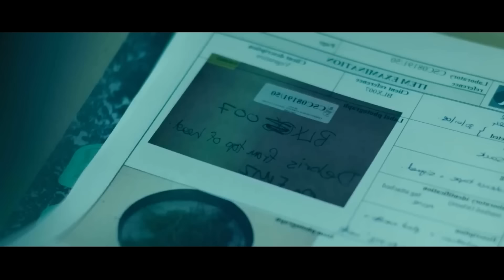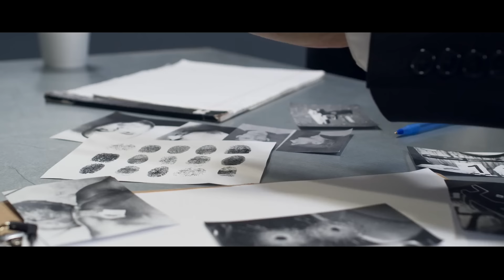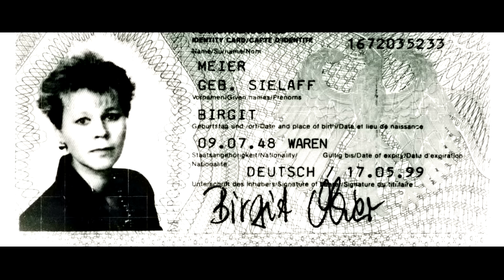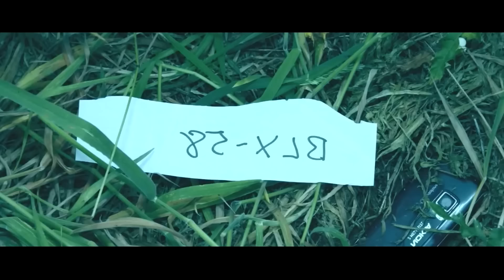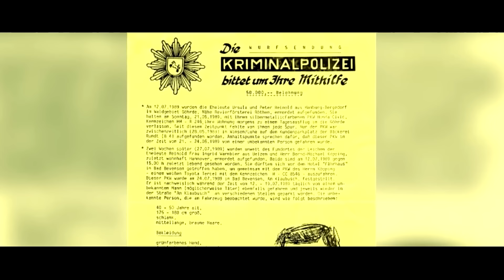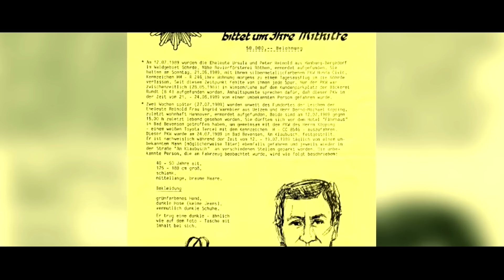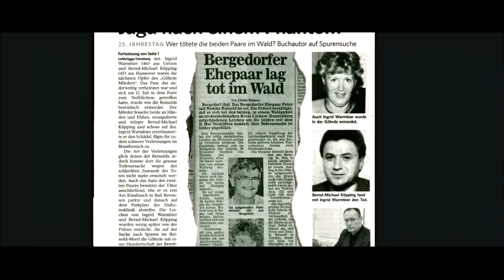GERMANIYANI DAXSHATGA SOLGAN SERIYALI QOTIL!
O'RMONDAGI  SERIYALI QOTIL